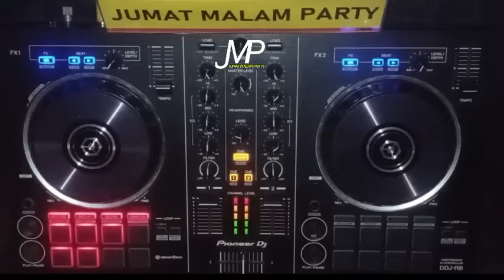JUST BLOW DUTH JAKARTA PARTY DJ LALA 08 OKTOBER 2024 MP CLUB PEKANBARU HBD(IAM CELLO58)